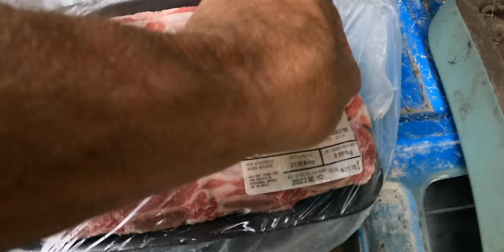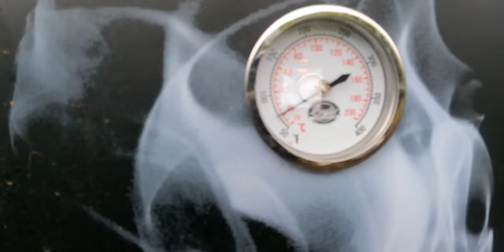3 Day Catch & Cook Adventure | Smoked Coho vs Pink Salmon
Greg is out on Vancouver Island with his off-grid smoker, ready for some salmon. Greg finds himself teaming up with a local who knows some of the best honeyholes in the area.